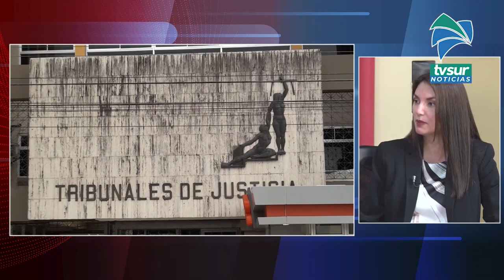Conversamos con la Fiscalia Anticorrupión de Pérez Zeledón